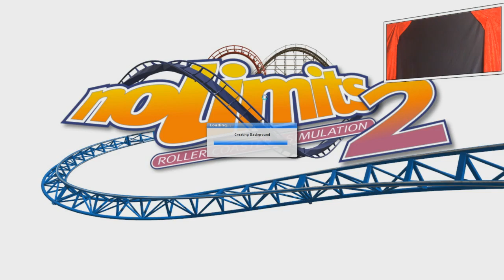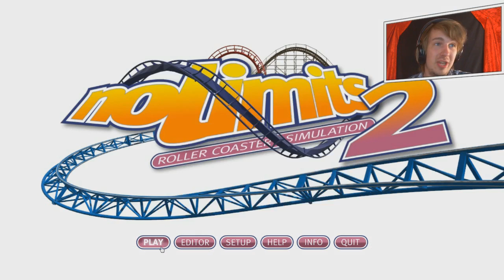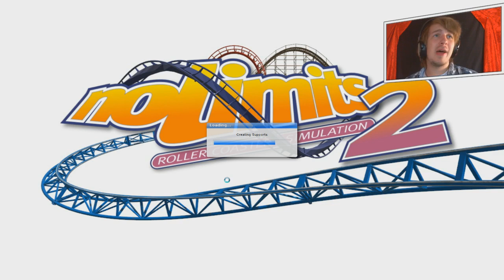IN DE SNEEUW? - NO LIMITS #11